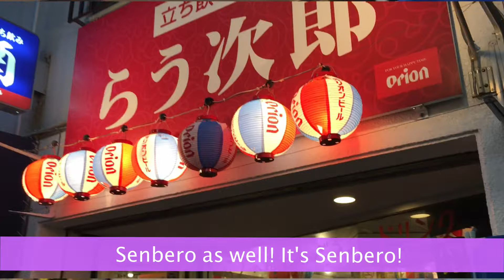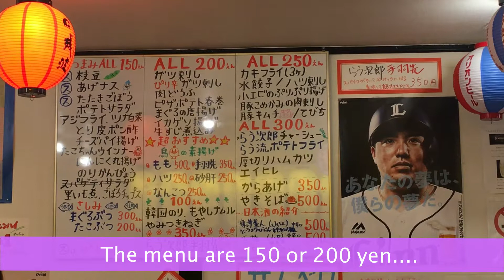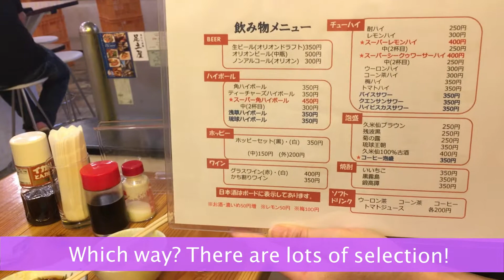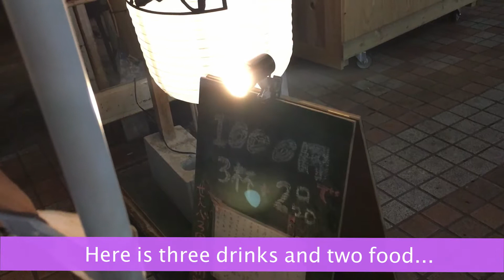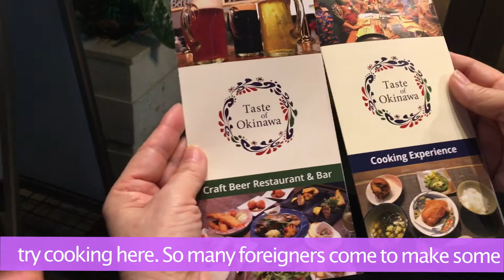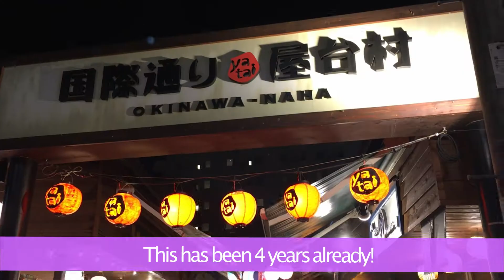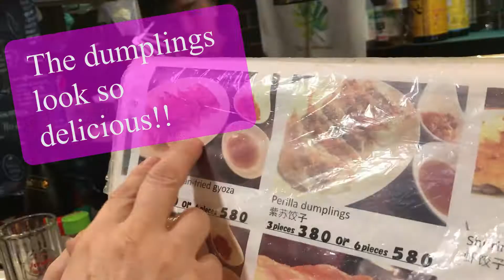[Senbero #092] 3drinks🍺 🍺 🍺+2appetizers 🥟 🍤 for a 1,000yen! Go to 3-4places in just one night!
Hey guys! Don't you know that there are places where you can enjoy drinking and eating with just a thousand yen in Japan? It is called Senbero! You can get drunk "bero, bero" with just a thousand yen. How it works? Let's find out!

Places to Visit in Okinawa